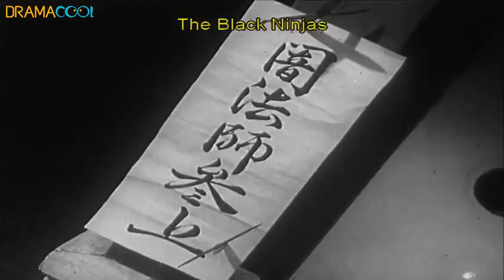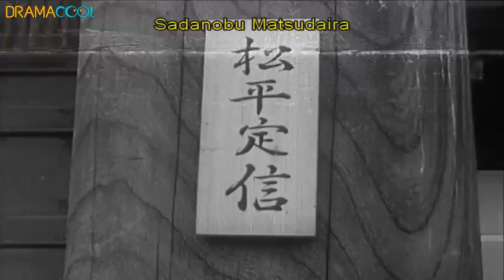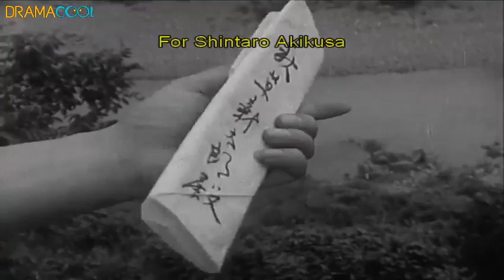Hey, Hey 💙 Samurai! 💙 EPISODE ONE !!!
This is what tmnt looks like for silicone sentience!